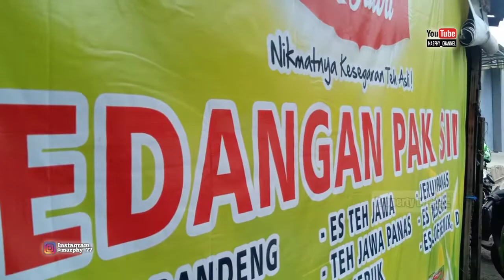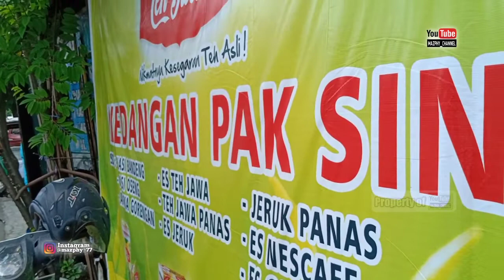ES TEH VIRAL SOLO - WEDANGAN PAK SIN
Es teh viral ini berada di Surodiningratan, Jebres Surakarta
Buka dari Jam 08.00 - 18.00 Wib
Aroma khas teh yang wangi tercium saat kita masuk ke "wedangan pak sin" ini. Sebelumnya kita harus antri dulu sebulum mencicipi teh buatan Bu Waginem atau akrab di panggil "Mak Sin" ini. Dengan harga Rp.2500,- kita sudah mendapatkan 1 kantung es teh dengan isi sekitar 1 liter, cukup murah bukan. Jadi buat kalian yang gemar atau penasaran dengan es teh ini silahkan datang langsung ke lokasi.

Wedangan "Pak Sin"
Jl. Surya No.46, Purwodiningratan, Kec. Jebres, Kota Surakarta, Jawa Tengah 57128